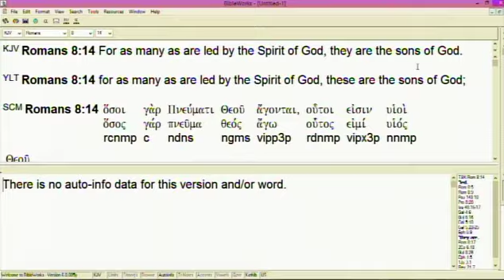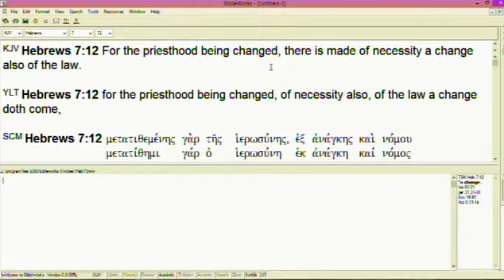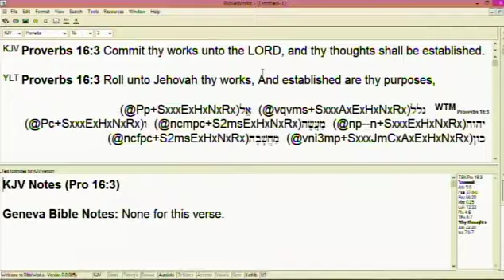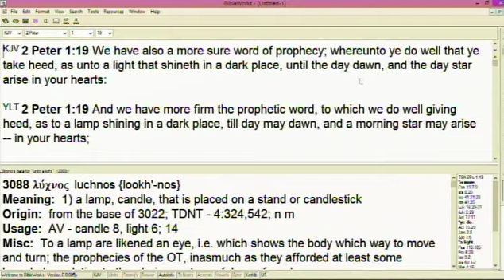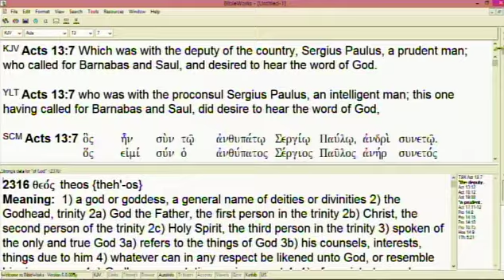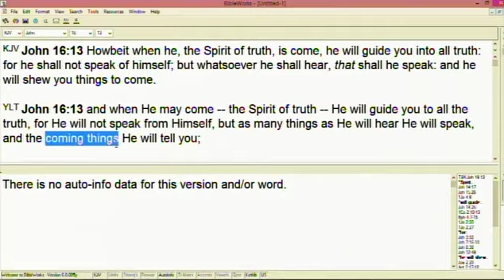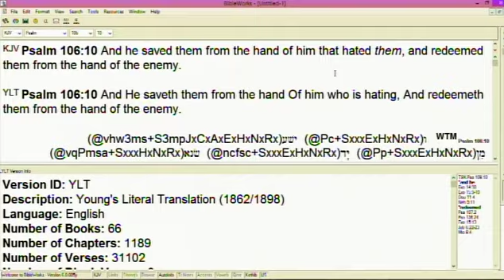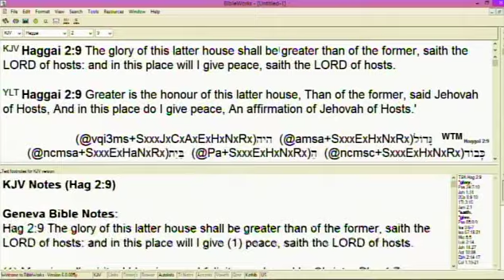#5 The Results Of Being Led By The Holy Spirit - 5/30/21 PM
Part 5 of series on the Holy Spirit with in-depth teaching on being led by the Holy Spirit and the results of being led by the Holy Spirit.